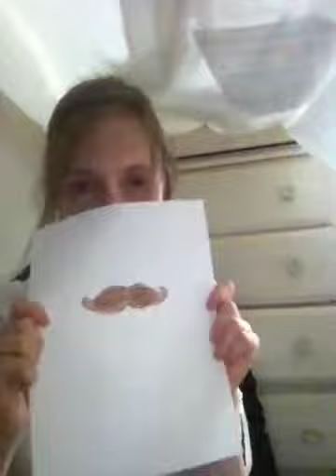Devin and bear's new channel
First bid of the new channel. I'm bear. So I know I messed up on guitar, but I was really just being retarded. Which is what I do best. More of that to come:) enjoy.